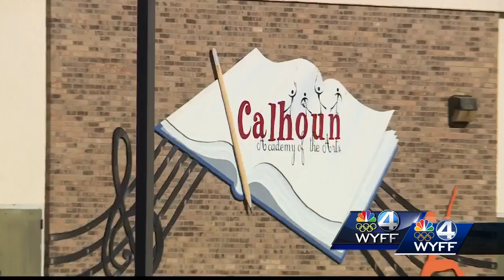202 students, 23 staff sickened by stomach bug at Upstate school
Extra nurse brought in, school disinfected, district officials say